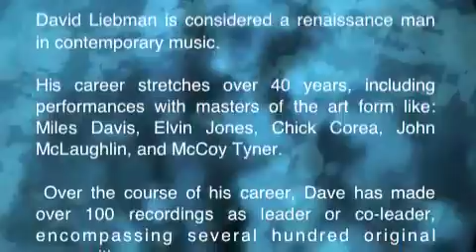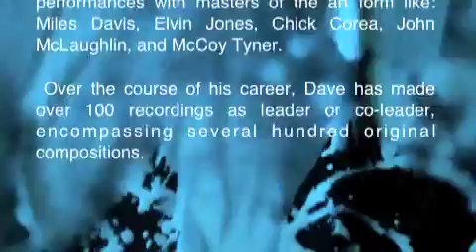Sticks & Brushes: Dave Liebman Barb Januszkiewicz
Sticks & Brushes an art and music short. Visionary American  NEA Jazz master Dave Liebman and Barbara Januszkiewicz have teamed up in a wordless conversation, each in their own language responding to the other in a dialogue of music and paint. Liebman's  artistry  was the inspiration for the kaleidoscope of images and brushstrokes. As they play off each other's voice or visual expression in an ever-changing musical palette, the music takes on a visual rhythm and colorful beat and transforms the way you look at a painting or listen to jazz music.